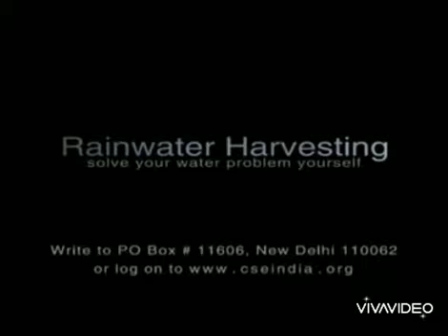Please Save Water as much you can..